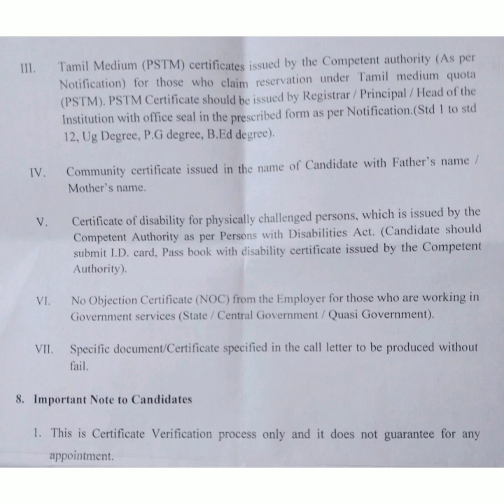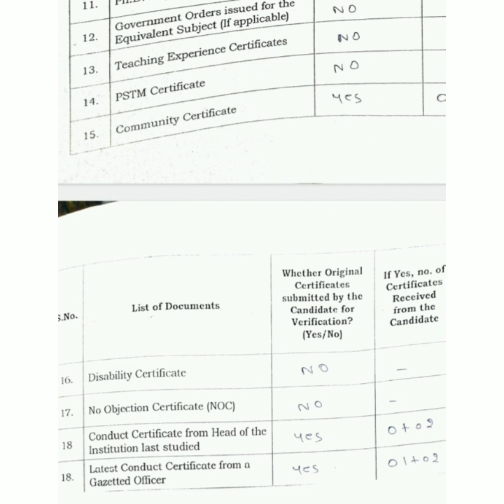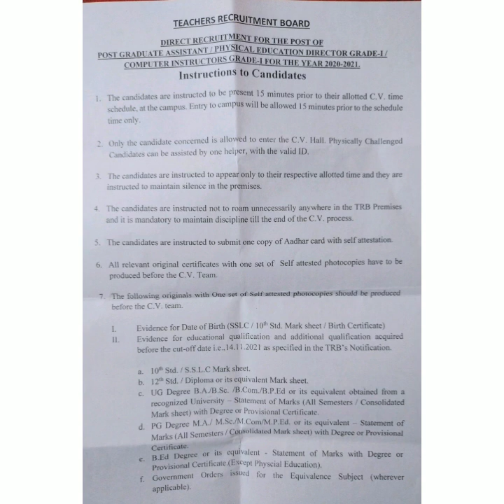PG TRB CV TAMIL/COMMERCE/ZOOLOGY 4.09.2022 முழுமையாக கேளுங்கள் சந்தேகம் வராது.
நாளை சான்றிதழ் சரிபார்ப்புக்கு செல்லக்கூடிய தமிழ் வணிகவியல் விலங்கியல் ஆசிரிய நண்பர்களுக்கு முதலில் என்னுடைய வாழ்த்துக்கள். பயப்படத் தேவையில்லை நம்மிடம் இருக்கக்கூடிய ஒரிஜினல் சான்றிதழை சரி பார்ப்பார்கள் அவ்வளவுதான். வாழ்த்துக்கள் 👍. CV செல்லாத அன்பர்களுக்கு , அங்கே நடக்கக்கூடிய நிகழ்வு தான் இது, நீங்களும் தெரிந்து கொள்ளுங்கள்.